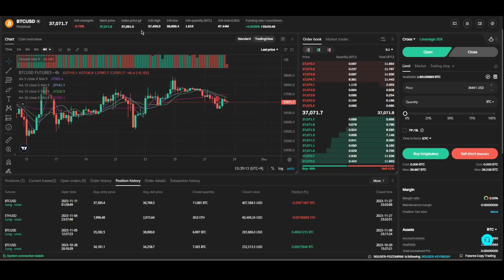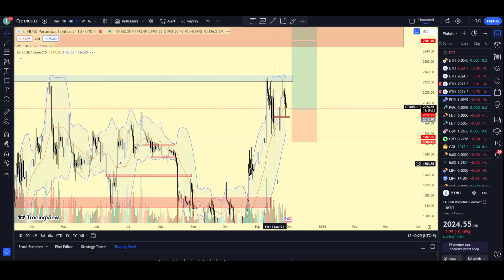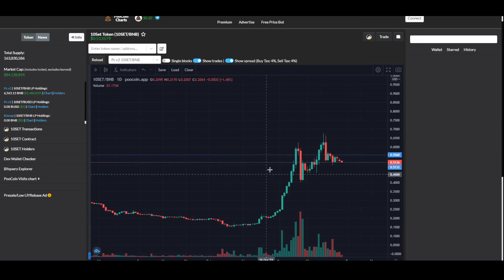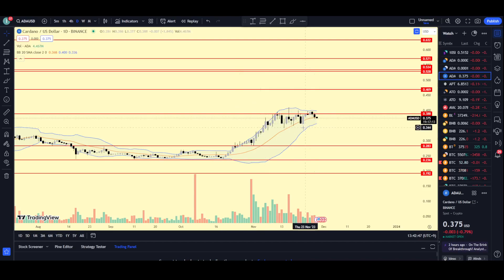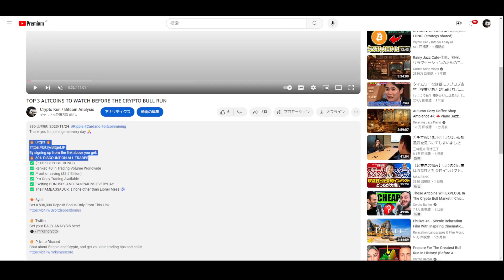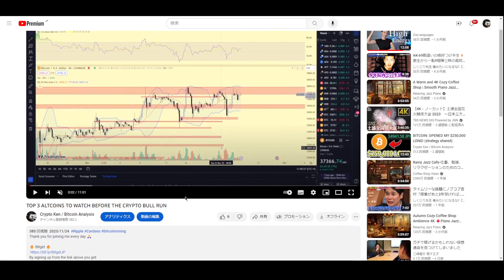[$10,000 DEFICIT] CLOSED MY $400,000 BITCOIN LONG... (next strategy revealed)